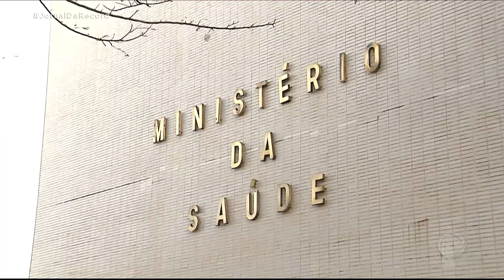Sequenciamento genético confirma dois casos da variante do coronavírus em São Paulo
O sequenciamento genético confirmou dois casos da nova variante do coronavírus em São Paulo. Segundo a secretaria de Saúde do estado, uma das pessoas que contraiu a doença teve contato com pessoas que estiveram no Reino Unido. A secretaria ainda investiga o histórico do outro paciente com resultado positivo. Duas suspeitas de contaminação no estado foram descartadas nesta segunda-feira (4).